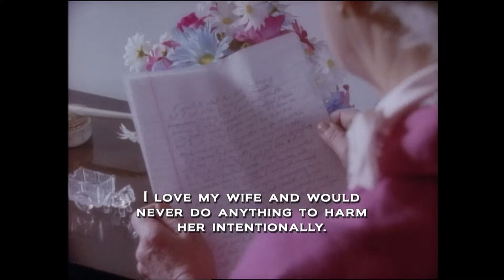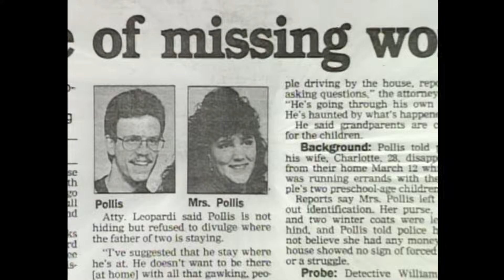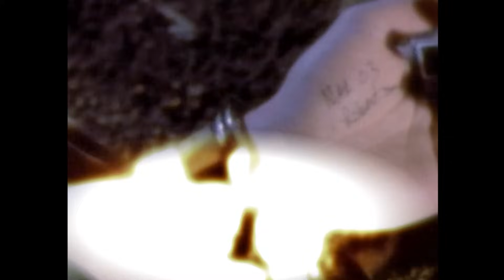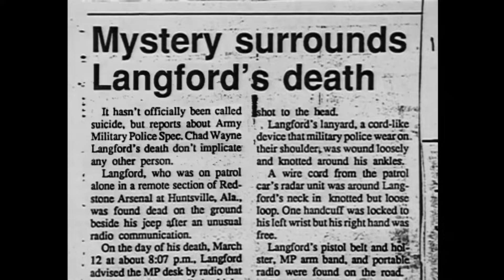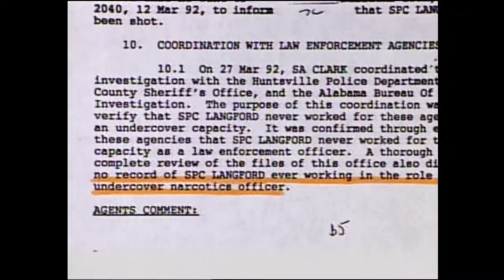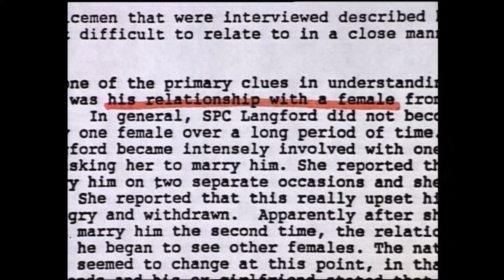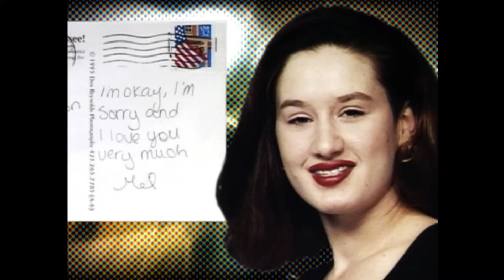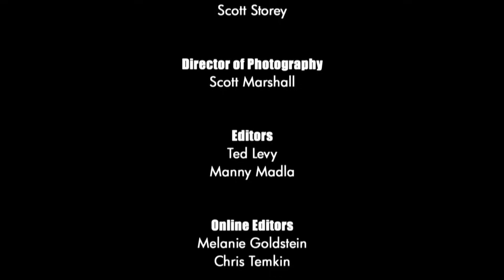Unsolved Mysteries with Dennis Farina - Season 1 Episode 18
This episode includes: Where's Charlotte, MP Death (Pts. 1 & 2), Love on the Run, Update: G.I. Dad and Nazca Lines.